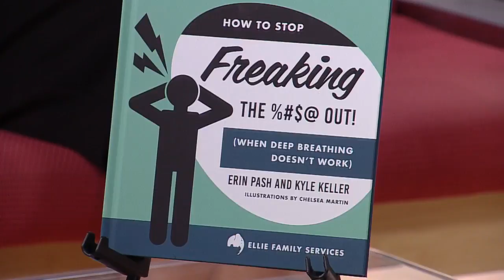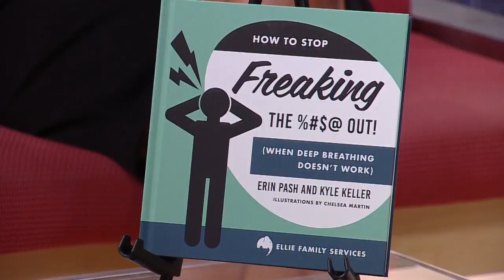Twin Cities Authors Talk ‘How To Stop Freaking The %#$@ Out!’ Book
A new book by Twin Cities therapists aims to provide lighthearted and humorous suggestions for people experiencing stress and anxiety. It's called "How to Stop Freaking the %#$@ Out!" Erin Pash and Kyle Keller join us. (3:43)
WCCO This Morning – April 11, 2018